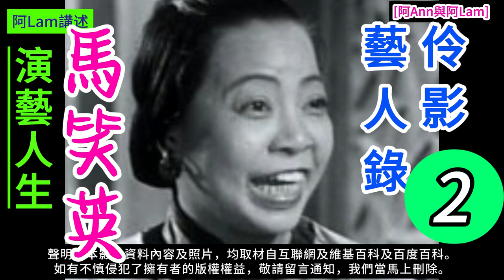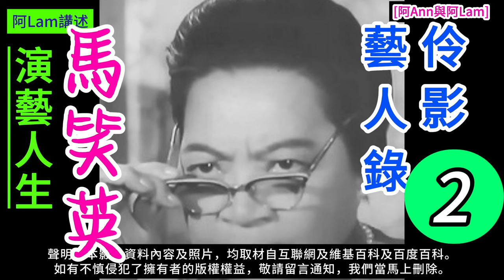馬笑英 演藝人生 2 梨園舊事 粵曲 粵劇 粵語長片 香港回憶 昔日香港 60s香港 老香港 chineseopera [阿Ann與阿Lam]@AhAnn_AhLam